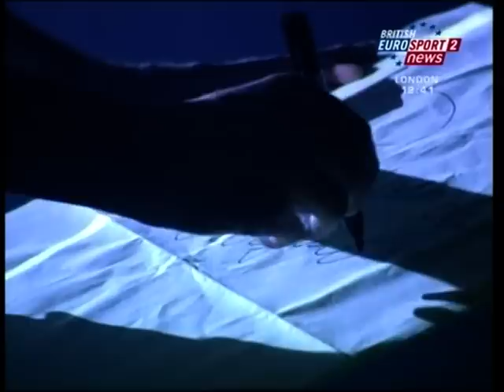Pieter van den Hoogenband announces his retirement - December 2008 Eindhoven [HQ]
Ian Thorpe was a surprise guest as his great swimming rival Pieter van den Hoogenband announced his official retirement from the sport in the Netherlands yesterday.

The 30-year-old Dutchman had not swum competitively since the 100m freestyle final at the Beijing Olympics in August.

Van den Hoogenband was chasing a third consecutive 100m freestyle gold, but finished fifth to Frenchman Alain Bernard.

Given an emotional standing ovation at a ceremony in Eindhoven, Van den Hoogenband kept to his promise of ending his career on December 7.

"I competed for the last time in Beijing, but I didn't want to leave you all before saying goodbye and, above all, thank you," Van den Hoogenband said.

The arrival of the retired Thorpe at the ceremony was a major surprise.

Thorpe said he "didn't want to miss such an important moment in Pieter's life".

Van den Hoogenband was one of the stars of the Sydney Olympics in 2000, where he won gold in the men's 100m and 200m freestyle, leaving Thorpe with silver in the 200m.

However, the Australian won a further three golds in Sydney, from the 400m and 4 x 100m and 4 x 200m relays.

In Athens four years later, Van den Hoogenband left Thorpe with the bronze as he sped to a second consecutive 100m gold.

Thorpe made amends by winning gold in the 200m, with Van den Hoogenband taking the silver.